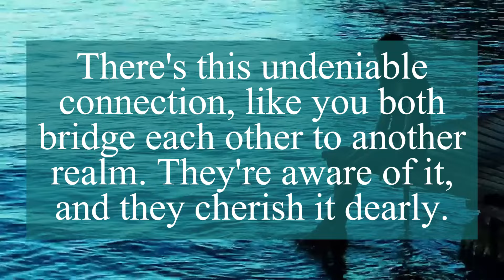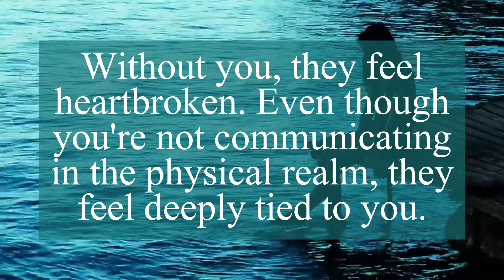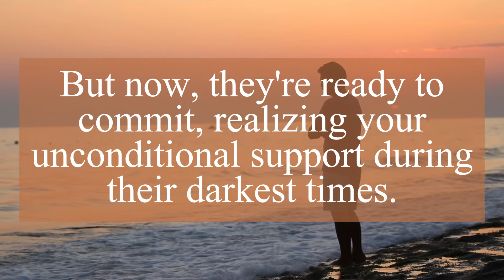DM TO DF | He wants to share intimate moments | Twin Flame Energy Update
Related Queries -
dm to df
twin flame
divine masculine
divine feminine
love messages

❤️Personal readings